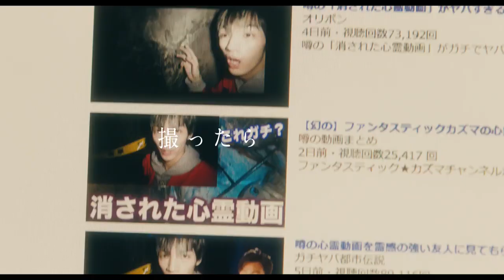Sadako [2019] TV spot #2 - Hideo Nakata-directed J-horror starring Elaiza Ikeda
The screenplay for Hideo Nakata's Sadako was written by Noriaki Sugihara, based on the novel Tide (Taido) by Kôji Suzuki. The movie stars Elaiza Ikeda, Takashi Tsukamoto, Hiroya Shimizu, Himeka Himejima, Ren Kiriyama, and Rie Tomosaka. Here's a synopsis for it from Kadokawa International Sales (Kadokawa Corporation / K.K. Kadokawa): "Mayu works as a psychological counselor at a hospital. One day, she is counseling a young girl who is unable to do anything other than say her own name, when unusual things gradually begin to occur around her..."